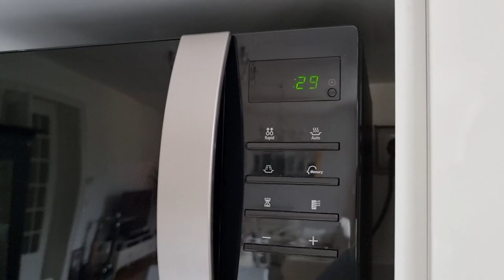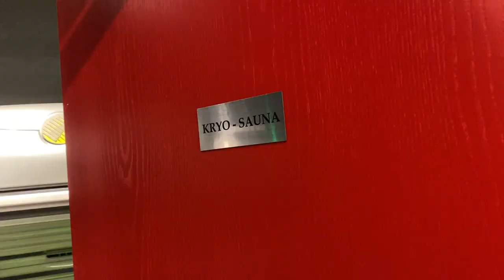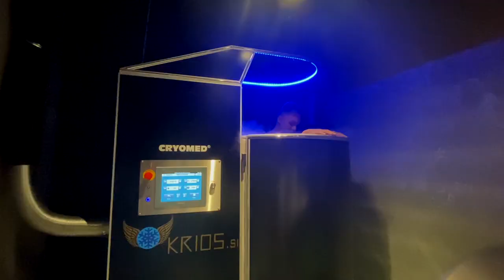ZAMRZNULI SU ME NA -130°C (Bajram, Nova shisha, sunčanje i baklave)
Komentiraj " BAKLAVA ❤️" ako vidiš ovo!

Tagovi